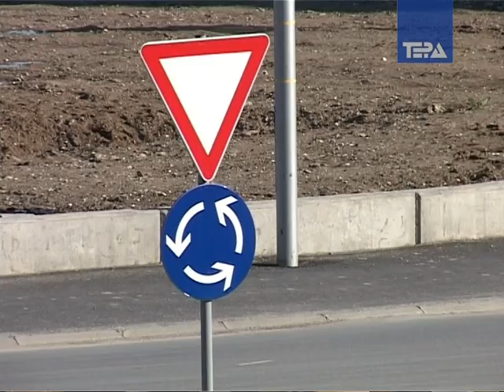Kolku pari Bitola ke dobie od buxetot za 2010 28.12.mpg